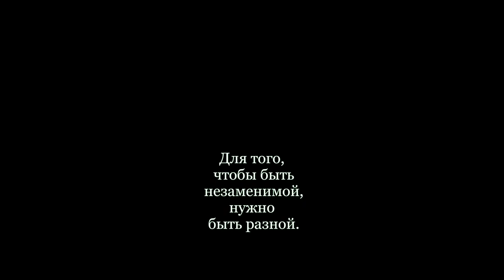Pletena moda. Стильное вязание для 2019 года тренд #2💐🌹🌺👍 Latest Crochet Designs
тема ВЯЗАНАЯ МОДА  Первоисточник пожалуйста ищите сами  ...для этого много приложений